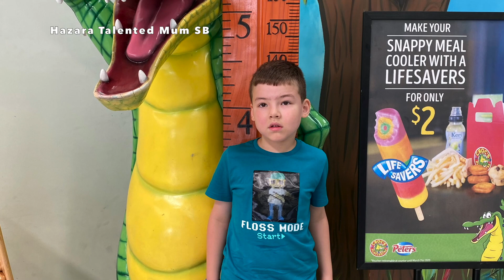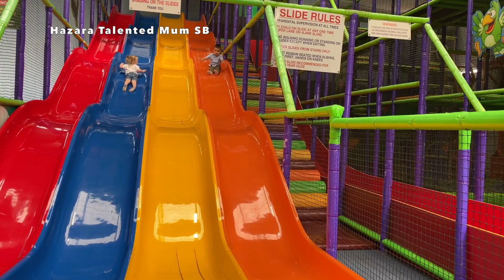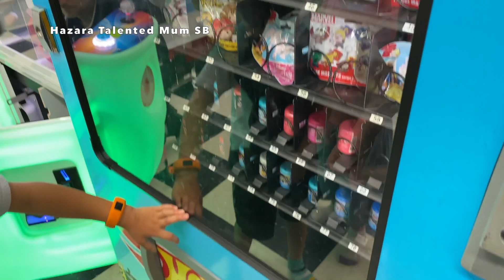🥰یاد شی بخیر قبل از قرنطینه || Croc's Playcentre with KIDS & Friends